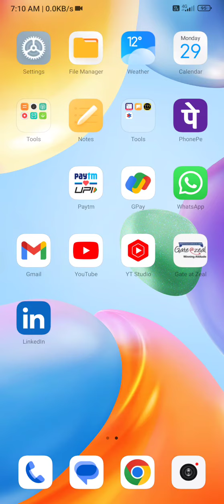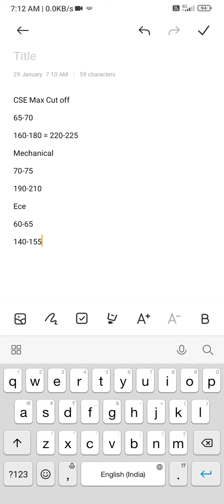CGPDTM Mains Cut off CSE ECE Mechanical